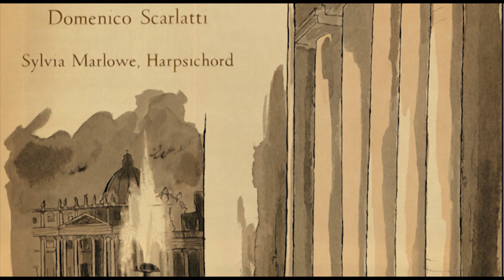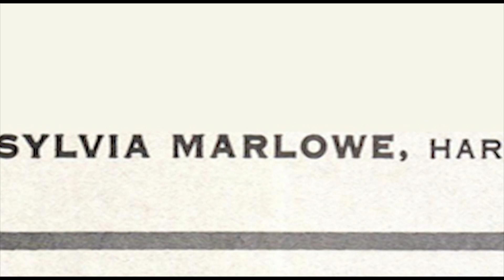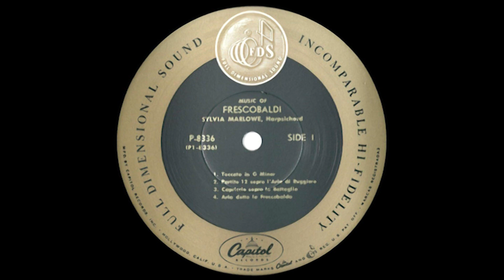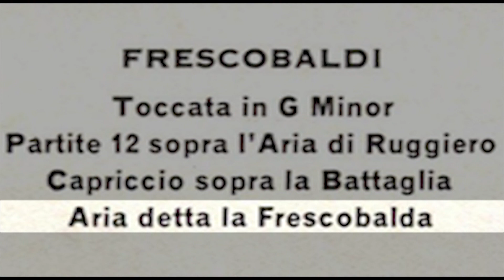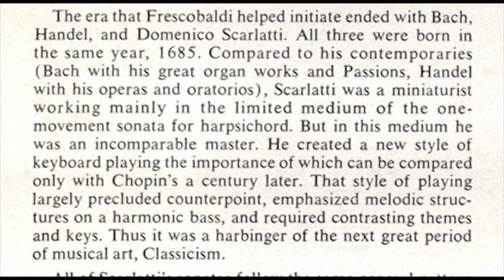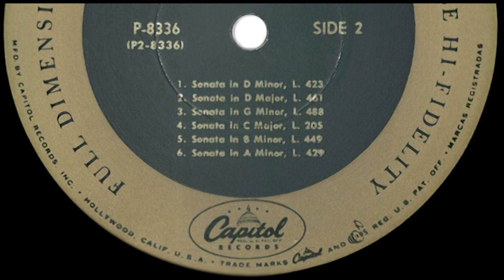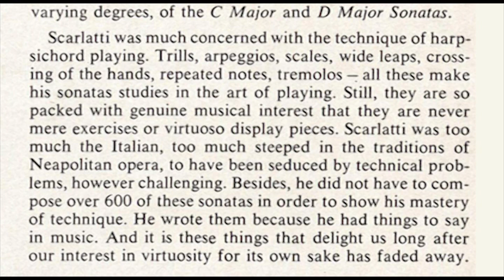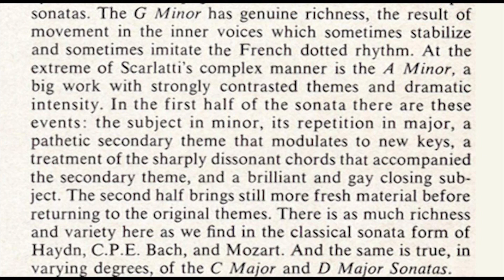Sylvia Marlowe (harpsichord) Music of Frescobaldi and Domenico Scarlatti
Sylvia Marlowe harpsichord. The instrument is not mentioned in the documentation but it is most likely a Pleyel.
Released as mono recording (most likely 1956) by Capitol Records P-8336
Cover art: Watercolor painting  (Aquarelle) by Norman Sunshine

Thanks to Robert Tifft the webmaster of the European Revival Harpsichordists
) for providing all the documentation and already cleaned up acoustic material to make this publication possible.

Side One   G e r o l a m o    F r e s c o b a l d i  (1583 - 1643)
00:00 Gerolamo Frescobaldi - Toccata in G Minor
04:04 Gerolamo Frescobaldi - Partite 12 sopra l'Aria di Ruggiero
14:01 Gerolamo Frescobaldi - Capriccio sopra la Battaglia
17:12 Gerolamo Frescobaldi - Aria detta la Frescobalda

Side Two   D o m e n i c o    S c a r l a t t i  (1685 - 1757)
22:23 Domenico Scarlatti - Sonata in D Minor (L. 423)
24:00 Domenico Scarlatti - Sonata in D Major (L. 461)
27:11 Domenico Scarlatti - Sonata in G Minor (L. 488)
30:36 Domenico Scarlatti - Sonata in C Major (L. 205)
32:41 Domenico Scarlatti - Sonata in B Minor (L. 449)
36:20 Domenico Scarlatti - Sonata in A Minor (L. 429)

The harpsichord belongs typically to the Baroque era,
though its origins go much further back into history.
From the beginnings of the seventeenth century until
the end of the eighteenth, when it was superseded by the
piano, it was the principal, all-purpose instrument for
both accompaniment and solo performance. Its revival
in our time has two aspects: first, it has been a part of
the twentieth century's renewed interest in older music;
second , it has been found to be very congenial with
modern music. Sylvia Marlowe, a distinguished practitioner
of the old and new alike, has commissioned
many works for her instrument.
At eighteen years of age, while studying under Nadia
Boulanger at the Ecole Normale de Musique in Paris,
New York City-born Sylvia Marlowe heard a harpsichord
recital by the renowned Wanda Landowska.
Already an accomplished pianist and a devotee of seventeenth
and eighteenth century music, she was persuaded
to undertake the study of the harpsichord.
Since brilliantly mastering the instrument, she has
performed to constant international acclaim on the concert
stage, on more than 1,500 radio concerts (many of
them her own network shows), and on a distinguished
NBC television series.
In another Capitol recording (P8309), Miss Marlowe
and the Concert Arts Players perform the Concerto for
Harpsichord by Falla, and modern compositions by
Rieti and Surinach.